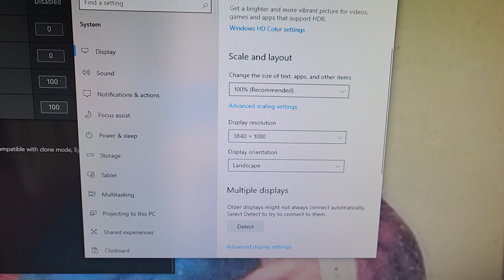Crossfire works for JB Hi-Fi as my brother Thanh Cao works there